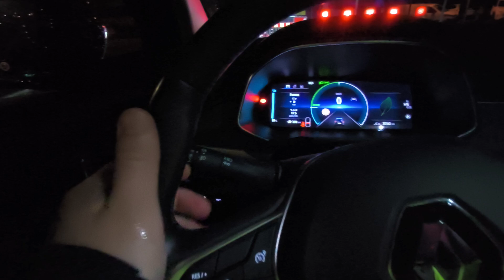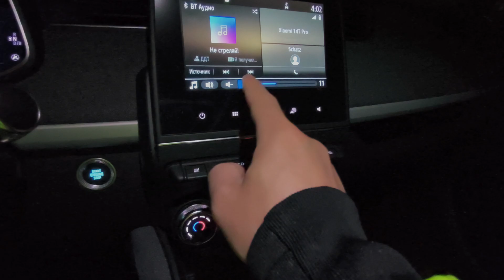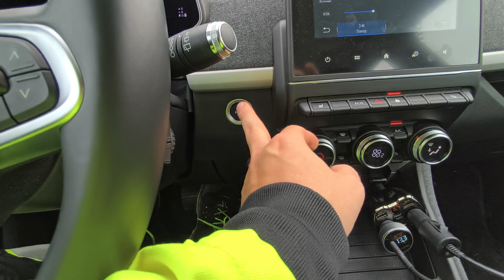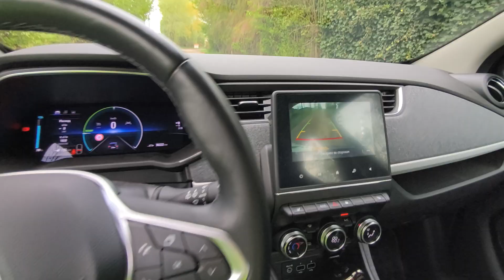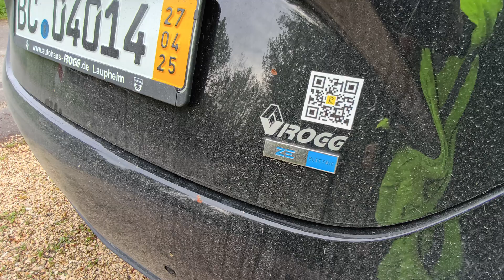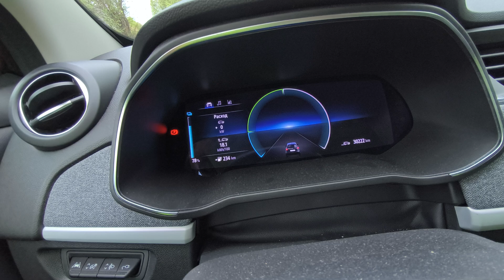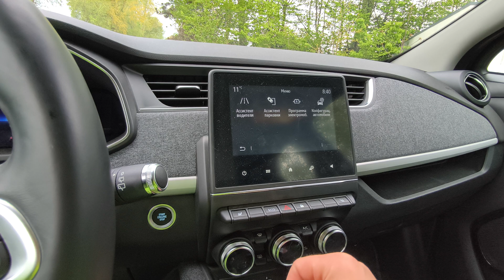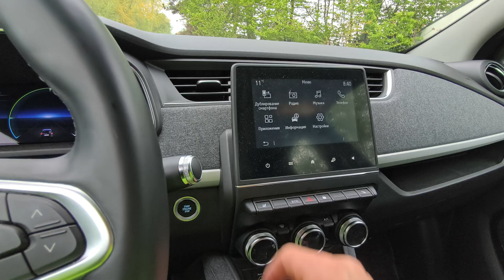Рено электрокар отрицательный прорыв Часть 1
Renault Часть первая:

Я приветствую всех и каждого! Сегодня вы узнаете, что такое электрокар Рено и стоит ли оно своих денег. Попробуем найти смысл в приобретении этого автомобиля на батарейках. Разберём все инженерные и конструкторские особенности. Мы выясним реальный расход самого конкурентного электрокара Европы.
Мне выпала честь передвигаться на нём по работе в течение двух дней, по 10 часов 2 смены. Скоро мой больничный закончится и выйдет вторая часть.)))
Рекомендую этот выпуск всем, кто хочет узнать Рено изнутри — пробраться в самую глубину его логотипа...

Покупайте новую Tesla по реферальной ссылке от TeslaPirat.
Вы получаете до 2000 € скидки при покупке нового электромобиля и поддержку от TeslaPirat 👍

00:04 Как открыть автомобиль?
00:48 Особенности автоматического дальнего света Renault
01:31 Расход электромобиля по городу
02:15 Интерьер торпеды электромобиля Рено
03:44 Особенности селектора коробки передач электрокара Рено
05:08 Как и чем заряжать Электромобиль Рено Зое
06:04 Кузов и обзор салона автомобиля Renault ZOE плюсы минусы
06:47 Обзор багажного отделения электромобиля все достоинства и недостатки
08:28 Обзор сидений салона Рено Зое плюсы минусы
09:37 Звуковое сопровождение Вход в машину
10:09 Самый главный дефект электромобиля Рено Зое
11:44 Обзор подкапотного пространства Рено электрокар Зое
13:02 впечатления после тест поездки

🔹 Отправьте "Супер Спасибо" под этим видео — ваша поддержка важна для канала!